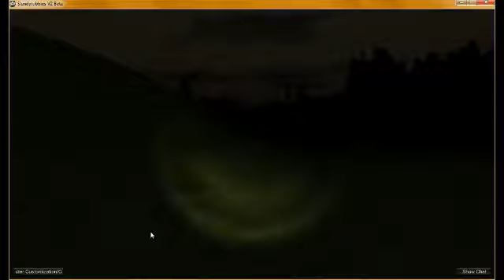SlenderTubbies (EPIC JUMPSCARE)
Me playing some SlenderTubbies. This game was nasty. I mean nasty.